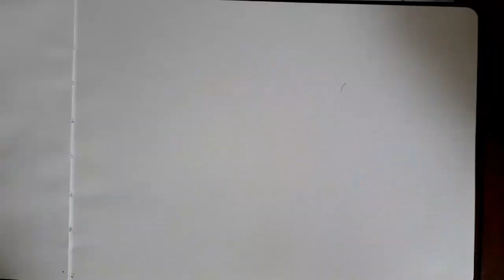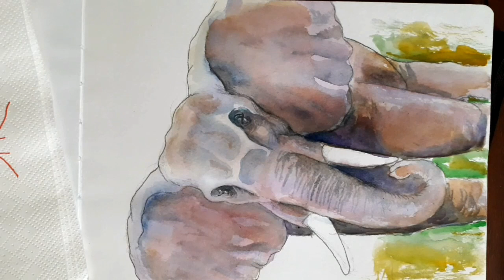Elefant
One of the many drawings I made for my abducted daughter Zoe.